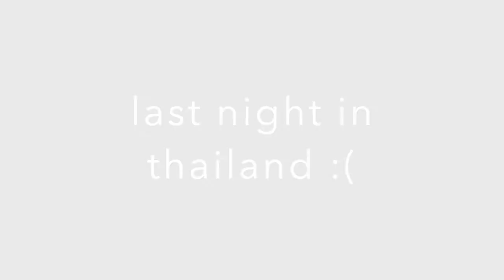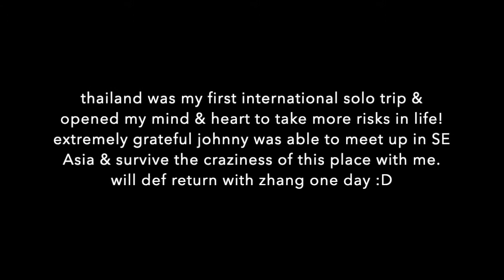Thailand | Phuket | Final Hours | Vlog 1h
December 2016

And this concludes our 3 part trip in Thailand (Bangkok - Chiang Mai - Phuket)! This was my first solo international trip and it opened my mind & heart to take more risks in life! Extremely grateful my good friend was able to meet up in Bangkok on short notice (we booked this 3 weeks in advance once I confirmed a new job) and embark on this adventure together; one that was so much more fun & valuable than anticipated. I will return with Zhang one day, and maybe convince him to get a matching elephant on his wrist. 😆

For our last meal, we hung out at Bangla Road, and waited on line for No. 6. The few days we were in Phuket, there was always a line, and it did not disappoint. 😋

And, because this experience meant so much to me, I took home a piece of Thailand via Celebrity Ink. 🐘 🖤